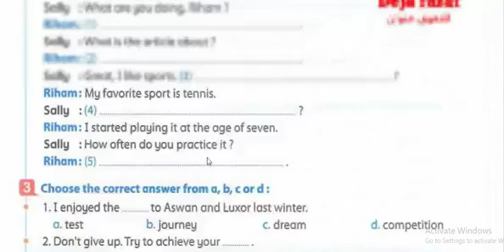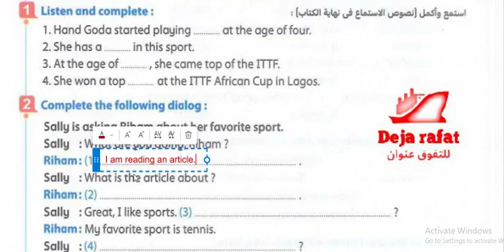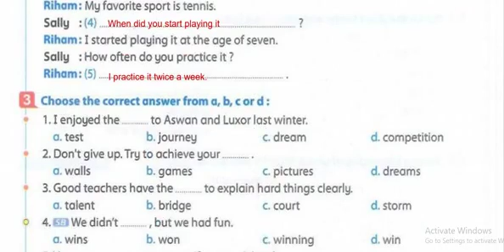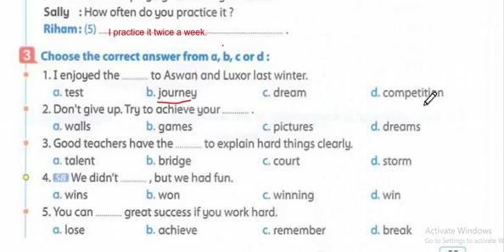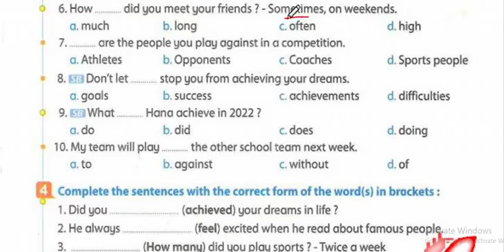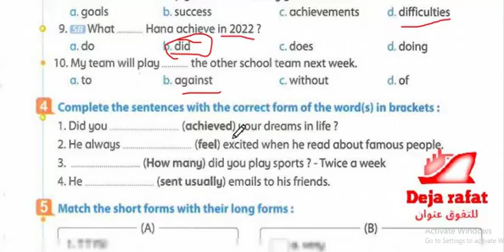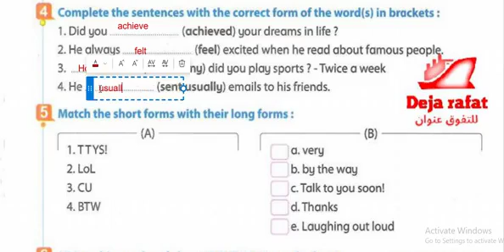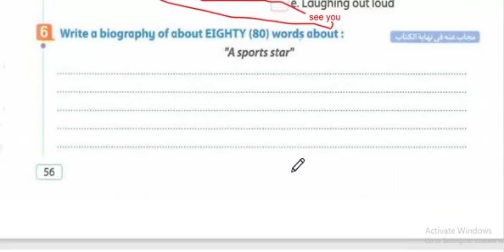17.- الصف الأول الإعدادي-لغة انجليزية--المعاصر-الدرس حل تدريبات الدرس 6/5 ص55/56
17.- الصف الأول الإعدادي-لغة انجليزية--المعاصر-الدرس حل تدريبات الدرس 6/5  ص55/56